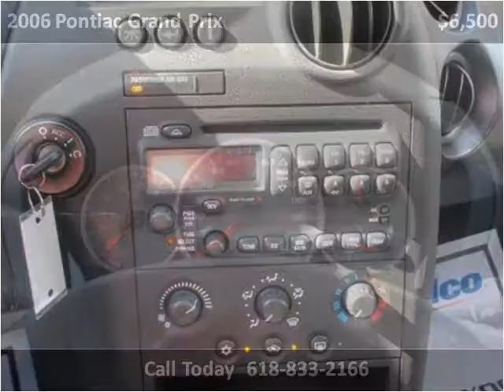2006 Pontiac Grand Prix Used Cars Carbondale Anna Marion IL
This 2006 Pontiac Grand Prix is available from Coad Chevrolet Buick.